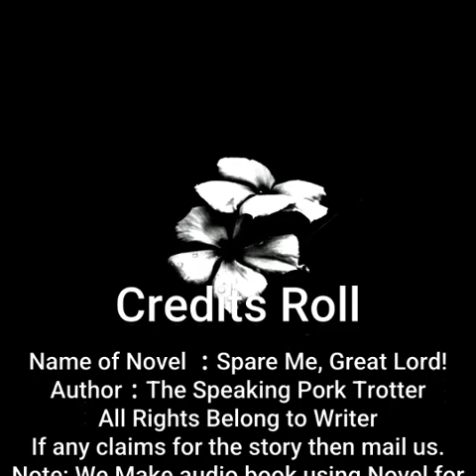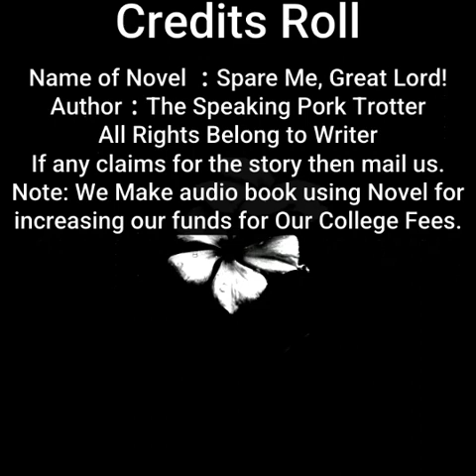Spare Me, Great Lord! | By The Speaking Pork Trotter | Chapter 476 to 480